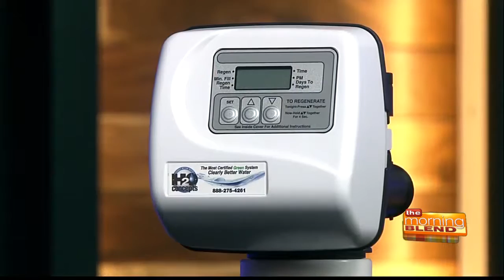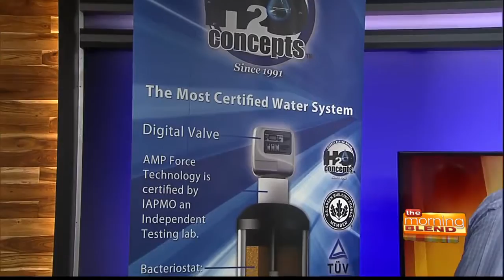H2O Concepts 03/28/17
Let’s face it, most of us have some sort of water system because our water tastes so bad…and the hardness problems are a never-ending battle. But which water system is right for you? All the claims can be so confusing! In to set the record straight, and shed some light on the best water system for you is Independent Water Consultant, Derk Chamberlin.